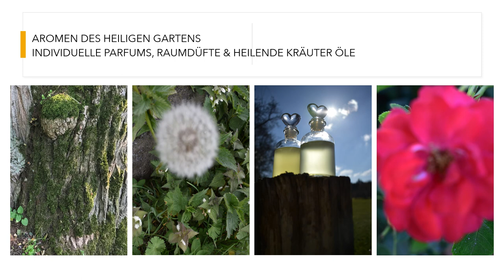Flora Art Dresses & individuelles Parfum, Raumduft, Baumwurzel- & Blüten Öl von punktpunkt.art